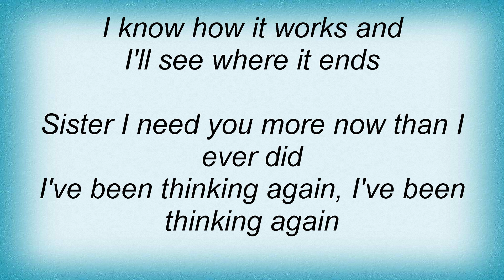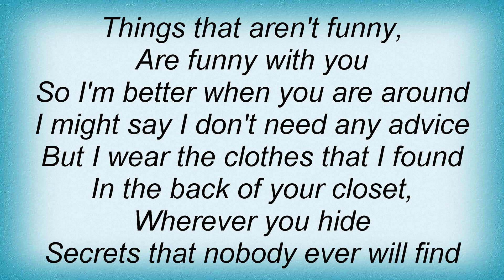Sarah Bettens - Sister Lyrics